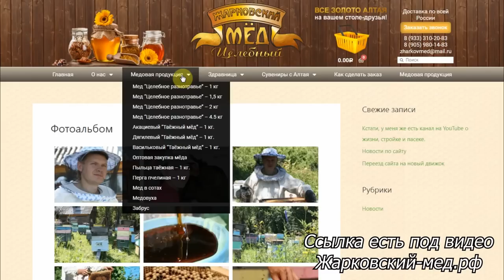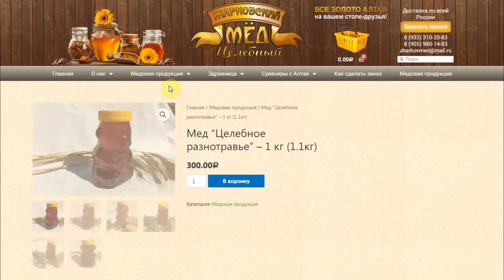Перетягиваем бильярдный стол с сыном. Цокольный этаж для мужиков.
✔ Платформа Что бы не потерять, тут все наши ссылки

   Не стал нагромождать выпуск бесполезной болтовней, хотя есть, что сказать, и я сказал, а вот на пост продакшене все вырезал. НО недоговоренность так и осталась... В общем, три года назад, когда было выпущено видео про цокольный этаж, пришло много комментариев, про то, что я затеял глупость строить подземный этаж. Что не хватит жизни на то, что бы им заниматься. Что на бильярдную и теннис не будет времени и комнаты будут простаивать зря.

   Благо, я из тех, кто видя цель, не видит причины к ней не идти!
Сегодня будем перетягивать сукно на бильярде, так как мы с сыном проводим очень много времени сейчас за игрой по вечерам, что кстати, вы увидите в этом ролике по его навыкам игры на бильярде!

Ну а помог нам сделать этот стол инструмент от моей любимой компании DEKO:
Шлифмашина эксцентриковая сетевая DEKO DKG550

Так же я попробовал вот такой вот инструмент, и мне он понравился в работе:
Успевайте!!!

В комплекте:
1. 3x360°Full Layout-- 1x360°horizontal line & 2x360°vertical line
2. Long working distance: 30m(Remote Control)
3. Sustainable Batteries: 30h(Rechargeable)
4. Self-leveling Mode & Manual Mode